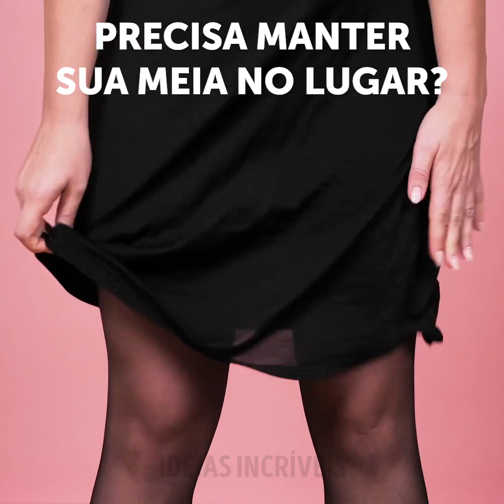33 TRUQUES BRILHANTES COM ROUPAS PARA PARECER BEM MESMO QUANDO VOCÊ NÃO ESTÁ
TRUQUES COM ROUPAS QUE VOCÊ NÃO DEVERIA SABER Se você gosta de usar leggings, mas sempre encontre um problema como a aparência daquelas gordurinhas na cintura, escolha sempre aquelas leggings de cintura alta para evitar este problema e sinta-se mais confiante ou você pode usar os nossos macetes brilhantes: corte a parte superior da meia-calça velha e use debaixo das suas leggings assim como mostramos. Um problema ainda mais embaraçoso é a conhecidíssima "pata de camelo". Para evitar isso, use sempre absorventes higiênicos - nós vamos te mostrar como. Você pode sentir desconforto quando está quente lá fora e as coxas ficam roçando uma na outra. Temos uma solução perfeita - use desodorante. Agora é fácil mudar o tamanho dos seus jeans e shorts se por acaso eles estiverem muito apertados! Assista ao nosso vídeo para encontrar um tutorial super fácil. Se o vestido estiver muito apertado, use uma cinta modeladora por baixo das suas roupas e você ficará linda com este visual. Mais uma maneira de fazer sua barriga parecer perfeita é envolvê-la com filme plástico assim como mostramos aqui. Às vezes, o sutiã começa a ficar muito apertado e há uma solução legal para resolver isso - faça um extensor de sutiã com suas próprias mãos. Tudo que você precisa é de um clipe de papel. Não gaste dinheiro e assista ao nosso tutorial! Se você tem um vestido chique de gola alta, mas não sabe o que fazer com as alças do sutiã, remova as tiras do sutiã comum e cruze-as. Além disso, este truque funciona com tops cavado nas costas. Um dos problemas mais irritantes é como manter seus tops de ombro de fora no lugar quando você estiver se movimentando vigorosamente. Você precisará de dois alfinetes e amarradores de cabelo para resolver esse problema. Você aprenderá como redimensionar facilmente o seu jeans: faça duas fendas a um ou dois centímetros de distância do passador de cinto e costure o elástico no lugar por baixo passador. Assista ao nosso vídeo e encontre um tutorial completo! MINUTAGEN